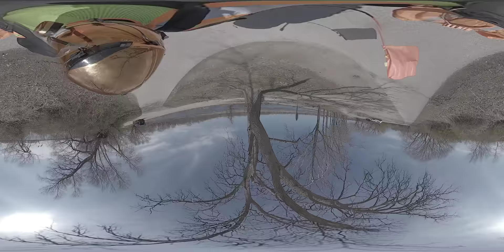Ride Around Presque Isle (part 2)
Turn down the volume because there's a lot of wind noise... And you could slow down the video and pause it so you could look around in this 360 video...